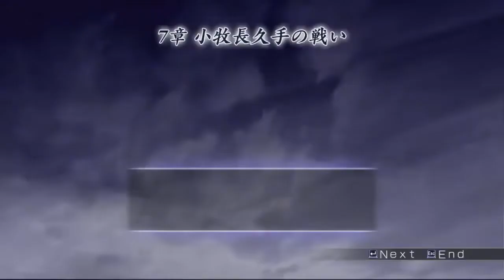Musou Orochi Z - Wu Chapter 7 - Battle of Komaki-Nagakute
Warriors Orochi is basically a what-if game. It asks the question, "What if the warriors from the Three Kingdoms Era in China met up with the warriors from the Sengoku Era in Japan?" To make this possible, they made Orochi the focus of the game. Orochi, in Japanese mythology, is a powerful snake demon. In this game, he has the power to bend time and reality, fusing the two eras together in order to show off his power before the greatest warriors from two eras known for their great battles and fierce fighters. Warriors Orochi features every character from Dynasty Warriors 5 and Samurai Warriors 2, along with two new characters for this game, Orochi and Da Ji. In this game is a new special attack system and a new team system, allowing you to choose a team of three warriors from both eras to fight together through various stages, also from the other two games.